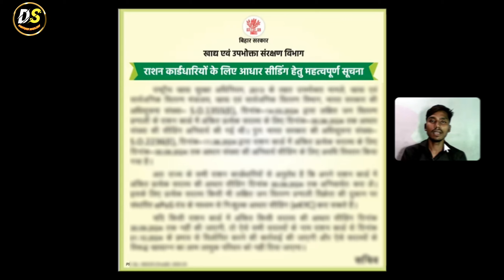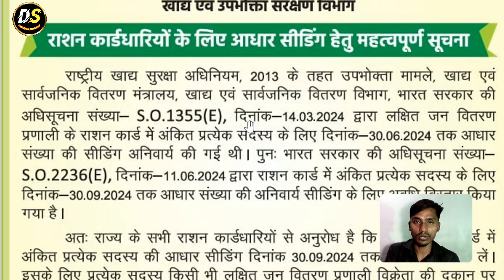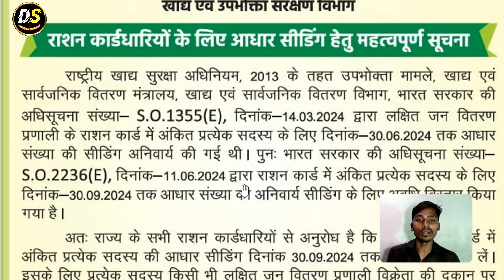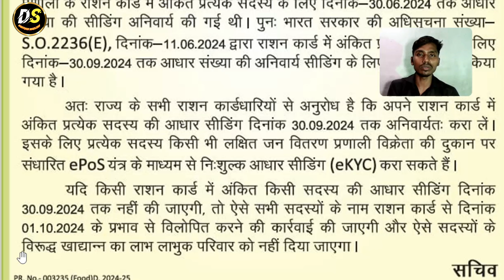Good News ! राशन कार्ड KYC लास्ट डेट बढ़ी , अब ऐसे करवाएँ राशन कार्ड की e-kyc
अब राशन कार्ड की e-kyc करवाने की लास्ट् डेट ३० जून से बढाकर ३० सितम्बर कर दी गयी है तो आप अपने राशन डीलर के पास जाकर अपनी राशन e-kyc  करवा लें |

Your Query
राशन कार्ड,ration card kyc
राशन कार्ड e-kyc
राशन कार्ड का kyc न होने पर निरस्त
राशन कार्ड की e-kyc कैसे करवाएं
राशन कार्ड धारकों को फिर से e- kyc करना होगा
राशन कार्ड का e-kyc क्यों कराया जा रहा है
राशन कार्ड से बिना e-kyc गेहूँ नहीं मिलेगा
सभी राशन कार्ड वालों की ekyc होगी
राशन कार्ड ई केवाईसी
ration card e-kyc kaise kare
राशन कार्ड आधार सीडिंग
राशन कार्ड ई-केवाईसी 2024
राशन कार्ड e-kyc लास्ट डेट
राशन कार्ड की केवाईसी लास्ट डेट
राशन कार्ड केवाईसी लास्ट डेट क्या है
राजस्थान राशन कार्ड केवाईसी लास्ट डेट
राशन कार्ड,राशन कार्ड ई-केवाईसी की लास्ट डेट क्या है
राशन कार्ड केवाईसी
राशन कार्ड ekyc अंतिम तिथि
ration card e kyc online 2024